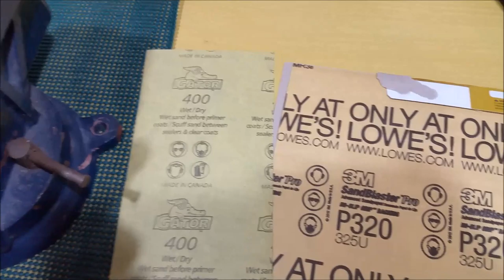CZ Scorpion Trigger Spring, Reverse Safety, and Trigger Polish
The installation of the HB Industries Reduced Weight Trigger Spring and Gear Head Works Reversed Safety into the CZ Scorpion Evo. The Safety was the easiest part of this upgrade, but all was worth it.  If you are unsure about doing a D.I.Y. project like this, or just parts of it, then please have a certified gunsmith do that work for you.  Be safe, and please join the NRA and support the 2nd Amendment.  Thank you.